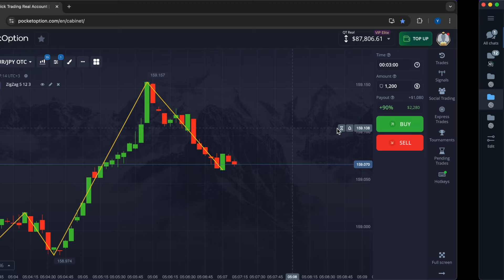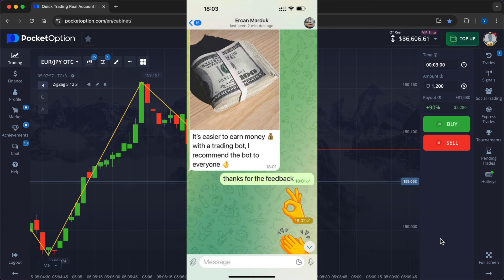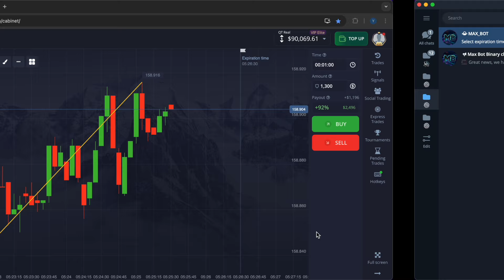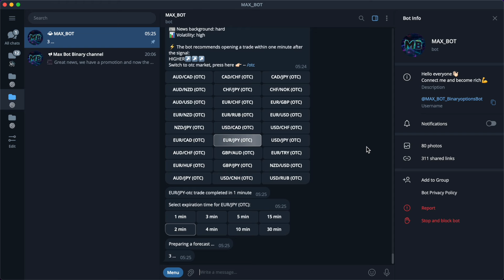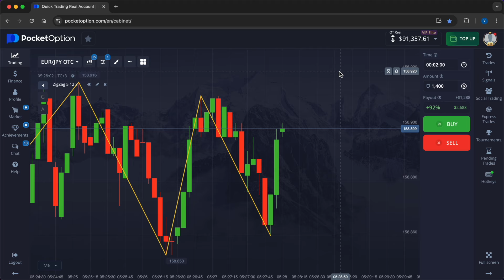Binary Options Trading Strategy! Trading Bot - The Trader's Guide to MAXIMUM Profits! Pocket Option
❗Absolutely FREE Trading Bot for my Subscribers NOW❗BINARY OPTIONS 2024   TRADING 2024  POCKET OPTION 2024

🦾 Greetings, traders - I’m with you, Max Bot!

📈 📉On my channel I show how you can make money using my trading robot, which is based on several indicators and helps people become richer completely free of charge!
⚙ BINARY OPTIONS TRADING as well as TRADING 2024 are the main topics of the BOT'S ultra-precise algorithms.
⚙ BINARY OPTIONS EDUCATION has become much easier with MAX BOT!

🔘 Feedback on working with the bot and in the VIP chat

On my YouTube channel where we speak about things like:
binary trading
pocketoption
pocket option
binary option
binary options